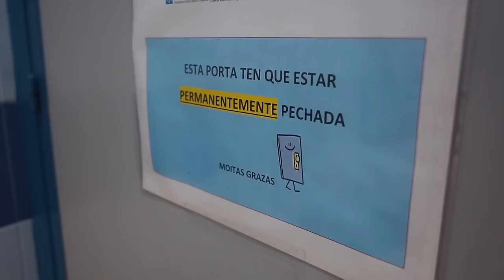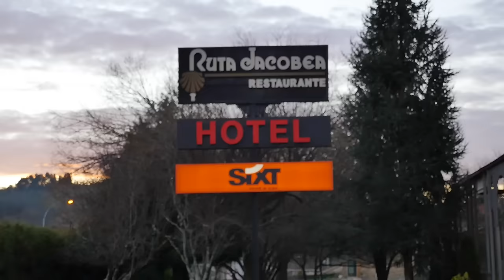Saleta Castro, Galicia Y Ironman Hawaii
24 horas en Pontevedra rodando con Saleta Castro para @EntrenoDelDia. 12 vídeos que veréis a partir del lunes. Acabando de editar el documental de Titan Tropic Cuba que estrenamos el martes a las 20.30 en Barcelona y algunas cosillas sobre participar en el Ironman de Hawaii :))